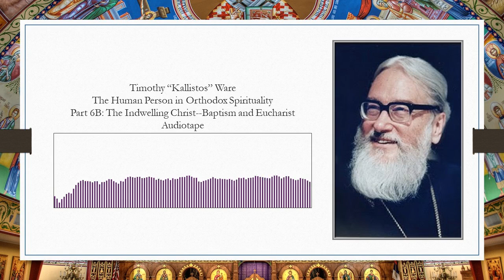06B The Indwelling Christ--Baptism and Eucharist (Continued)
In Eastern Orthodoxy, the Eucharist is a gift. As we approach communion, we should feel both fear and faith. Fear is not to be understood as blind terror, but rather as a recognition of the holiness of the sacrament, which can burn the unworthy. Faith, on the other hand, is not in ourselves, but rather in Christ's steadfast love.

The frequency of receiving communion depends on one's spiritual state and should be guided by a spiritual father or parish priest. St. Anastasius of Sinai, a 7th-century author, is quoted as saying that there is no single rule for communion frequency, and it depends on the individual's inner state and way of life.

In the prayer recited before receiving Communion, the communicant promises not to reveal the mystery to Christ's enemies. Our speaker interprets this as a call to hold the Holy Eucharist in profound reverence and not to betray its holiness to the unbelievers in the secular world.

The conversation then shifts to the concept of baptism in the spirit or "baptism with fire." Drawing from patristic teachings, Bishop Kallistos emphasizes that this is not a new or contrasting form of baptism, but rather the full realization and living out of the divine favor received in water baptism. With regard to this “baptism with fire and the Spirit,” Mark the Monk, Macarius, and Simeon the New Theologian, did not consider speaking in tongues as a decisive criterion for this conscious awareness. Instead, they saw it as a deeper and more inward transformation of the inner life, characterized by the fruit of the spirit such as love, joy, and peace.

While the Spirit is everywhere present, its fullness is more clearly seen in certain individuals, referred to as Saints. Bishop Kallistos uses the example of Christ's interactions in various towns to illustrate this principle. Christ's presence and miracles were not uniform in every place, suggesting that divine energy requires human cooperation. God does not force or compel cooperation but instead waits for individuals to open their hearts to His favor. The Epistle to Diognetus and the Book of Revelation show that God persuades rather than compels and that He knocks on the door of our hearts, waiting for us to open and let Him in.

The views expressed in this video do not necessarily reflect those of Christian Theological Archive.